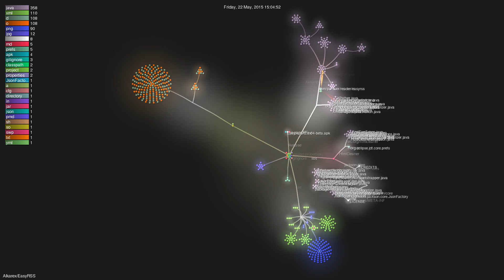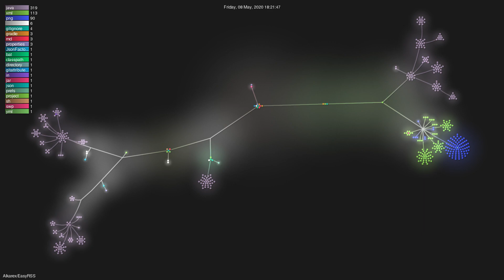Alkarex/EasyRSS - Gource visualisation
Author: Alkarex
Repo: EasyRSS

Description: Android client for RSS services compatible with Google Reader API
Starred: 117
Forked: 12
Watching: 13
Total commits: 144
Initial commit: Sun Nov 4 20:50:57 2012 +0800
Total number of files: 567